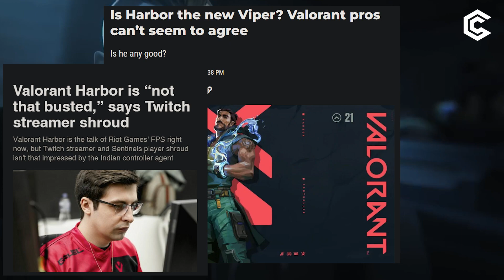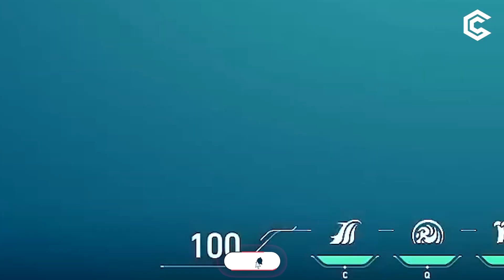Harbor trong Valorant không khỏe như lời đồn? | Góc nhìn Gosu #11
"Harbor quá khỏe?
Harbor sẽ đi vào vết xe đổ của 2 đặc vụ không thể cân bằng như Fade và Chamber vì những chiêu thức cực op ?
Harbor sẽ soán ngôi Viper và đứng đầu bảng xếp hạng Controller?"
Những câu nhận xét quá quen thuộc về sức mạnh của Harbor qua trailer giới thiệu được Riot tung ra, và đặc vụ người Ấn này đã được ra mắt vào ngày 18/10 cách đây không lâu.Qua những trải nghiệm và những nhận xét của các pro player, Harbor lại được coi như "bom xịt" khi không thực sự tốt về mặt phòng thủ và thậm chí có vẻ không được vào meta.

Nguyên nhân ở đâu? Hãy cùng góc nhìn Gosu số tuần này tìm hiểu về nhân vật này nhé!
📌 TIMESTAMP 📌

00:00 Mở đầu
00:36 Harbor khỏe như thế nào?
02:24 Những nhược điểm của Harbor
05:40 Harbor cần được buff nhẹ?
- Biên tập: Suwax
- Voice: Xuân Hùng
- Editor: PhatHXD